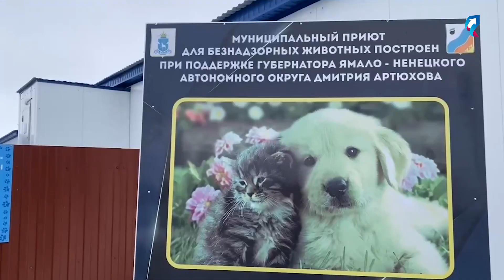100 тысяч на выпускной. Этап 5 "Доброе дело"